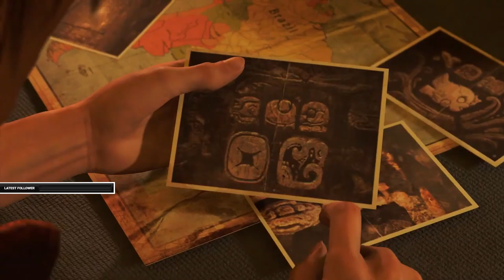Shadow of the Romb Taider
Gaming through a bunch of this for a bit